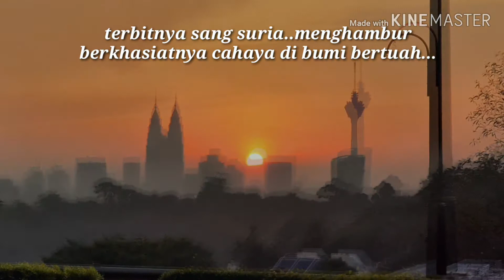SUNRISE AT KUALA LUMPUR...once upon a time..Please God give it back..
Rindu..akan nikmat ini..ampunkanlah dosa2 kami ya Allah, kembalikan semula akan nikmatMu..Sesungguhnya segalanya dalam kekuasaanMu...Ya Rab Ya Karim Ya Rahman Ya Rohim..Amiiinn..Ya Rabbal a'laminn..